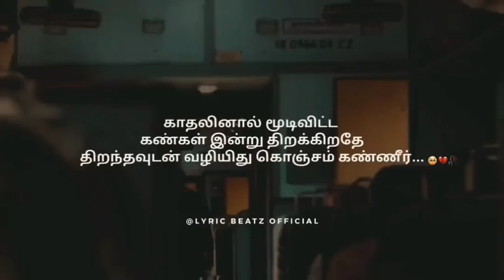kadhalinal mudivitta kangal love song what app status tamil